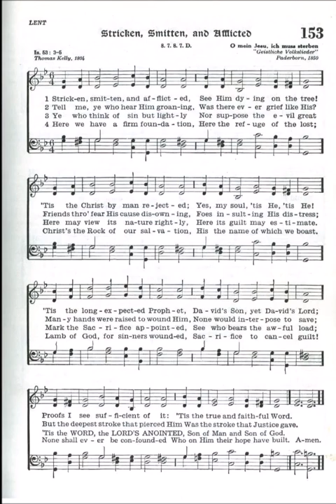Stricken, Smitten, and Afflicted (O mein Jesu, ich muss sterben)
Text by: Thomas Kelly 1804
Tune: O mein Jesu, ich muss sterben from: Geistliche Volkslieder, Paderborn 1850

1 Stricken, smitten, and afflicted,
See Him dying on the tree!
’Tis the Christ by man rejected;
Yes, my soul, ’tis He, ’tis He!
’Tis the long expected prophet,
David’s Son, yet David’s Lord;
Proofs I see sufficient of it:
’Tis a true and faithful Word.

2 Tell me, ye who hear Him groaning,
Was there ever grief like His?
Friends through fear His cause disowning,
Foes insulting his distress:
Many hands were raised to wound Him,
None would interpose to save;
But the deepest stroke that pierced Him
Was the stroke that Justice gave.

3 Ye who think of sin but lightly,
Nor suppose the evil great,
Here may view its nature rightly,
Here its guilt may estimate.
Mark the sacrifice appointed!
See who bears the awful load!
’Tis the Word, the Lord’s anointed,
Son of Man, and Son of God.

4 Here we have a firm foundation,
Here the refuge of the lost.
Christ the rock of our salvation,
Christ the name of which we boast.
Lamb of God for sinners wounded!
Sacrifice to cancel guilt!
None shall ever be confounded
Who on Him their hope have built.